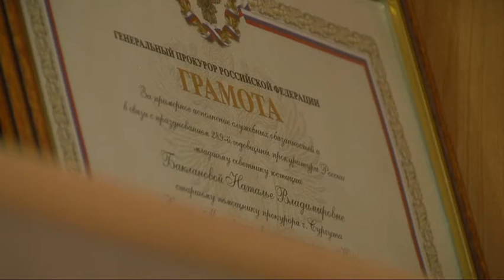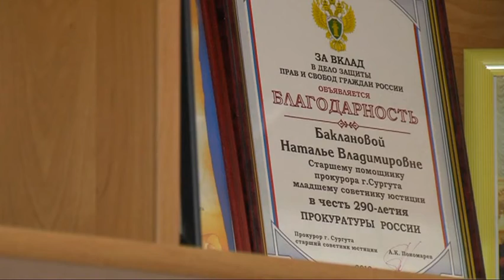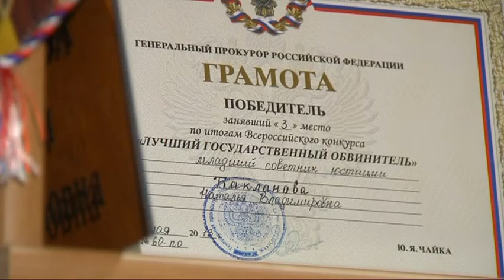В центре событий. Дневной выпуск. 12.01.17. 16+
В студии Снежана Журавлева. Смотрите в этом выпуске:

Уже скоро. Новое здание поликлиники Нефтяник откроет свои двери для пациентов в первых числах февраля.

На страже порядка и закона. Сотрудники прокуратуры сегодня отмечают свой профессиональный праздник.

И Юганский заповедник приступил к подготовке автоэкспедиции: «Заповедный пояс, от Урала до Байкала».